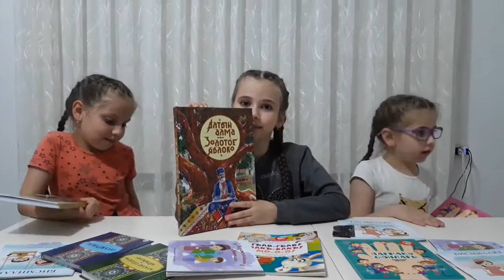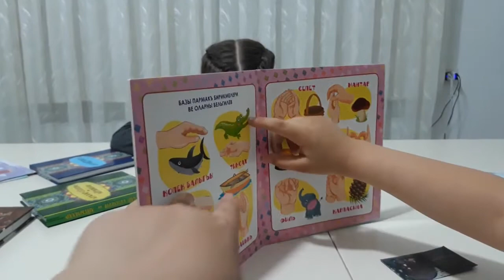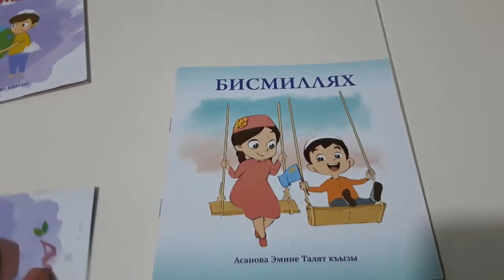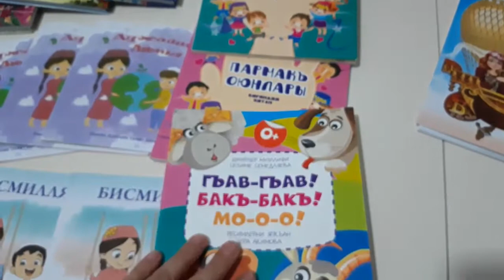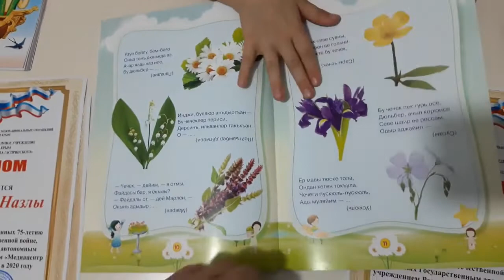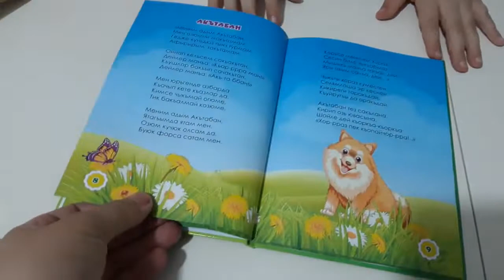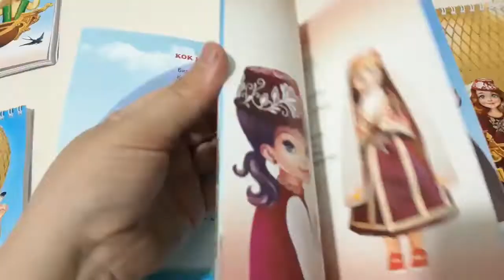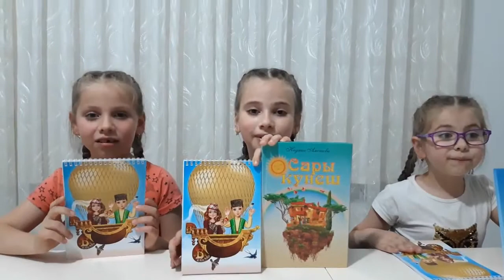KİTAP- BİLGİ ANAHTARI. BAHŞIŞLARIMIZ 2021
Чокъ сагъ олунъыз! Бу китаплар, эм балалармыз эм де MİSS KARACHUL youtube каналы ичюн пек керекли ве файдалы бир эдиедир! Бу китаплардан файдаланып  дан  меракълы видеоларны чыкъармагъа тырышаджакъмыз! Аллах сизден разы олсун!
Kanalımıznıñ maqsadı: ANA TİLİNE sevgi aşlamaq, inkişaf  ettirmek, sevdirmek, yayğınlaştırmak.  Esas maqsadımız ANA TİLİMİZNİ saqlap qalmaq!
KANALIMIZĞA QOL TUTMAQ İÇÜN:
РНКБ 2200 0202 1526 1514  Карачуль Асан Шамильевич